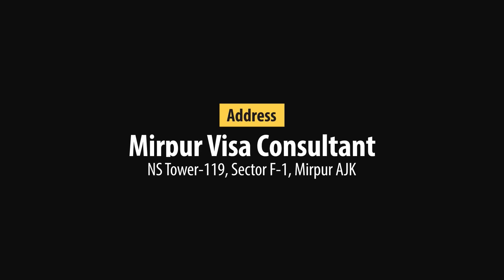Uk Labour Work Permit | 3 year work permit available | Apply Now | Major Syed Kamran Haider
United Kingdom labour law regulates the relations between workers, employers and trade unions. People at work in the UK can rely upon a minimum set of employment rights, which are found in Acts of Parliament, Regulations, common law and equity. This includes the right to a minimum wage of £10.42 for over-23-year-olds from April 2023 under the National Minimum Wage Act 1998. The Working Time Regulations 1998 give the right to 28 days paid holidays, breaks from work, and attempt to limit long working hours. The Employment Rights Act 1996 gives the right to leave for child care, and the right to request flexible working patterns. The Pensions Act 2008 gives the right to be automatically enrolled in a basic occupational pension, whose funds must be protected according to the Pensions Act 1995.

Workers must be able to vote for trustees of their occupational pensions under the Pensions Act 2004. In some enterprises, such as universities, staff can vote for the directors of the organization. In enterprises with over 50 staff, workers must be negotiated with, with a view to agreement on any contract or workplace organization changes, major economic developments or difficulties. This happens through a steadily increasing number of work councils, which can be requested by staff or unions with over 2% support. The UK Corporate Governance Code recommends worker involvement in voting for a listed company's board of directors but does not yet follow international standards in protecting the right to vote in law. Collective bargaining, between democratically organized trade unions and the enterprise's management, has been seen as a "single channel" for individual workers to counteract the employer's abuse of power when it dismisses staff or fix the terms of work. Collective agreements are ultimately backed up by a trade union's right to strike: a fundamental requirement of democratic society in international law. Under the Trade Union and Labour Relations (Consolidation) Act 1992 strike action is protected when it is "in contemplation or furtherance of a trade dispute".

Appointment booking: +𝟵𝟮𝟱𝟴𝟮𝟳-𝟰𝟯𝟲𝟱𝟵𝟵

Office timing 𝟵:𝟬𝟬 𝗮𝗺 𝘁𝗼 𝟱:𝟯𝟬 𝗽𝗺 (𝘌𝘹𝘤𝘦𝘱𝘵 𝘚𝘶𝘯𝘥𝘢𝘺)

Office Address: 𝗡𝗦 𝗧𝗼𝘄𝗲𝗿-𝗦𝗲𝗰𝘁𝗼𝗿 𝗙-𝟭 𝗞𝗼𝘁𝗹𝗶 𝗥𝗼𝗮𝗱, 𝗠𝗶𝗿𝗽𝘂𝗿, 𝗔𝘇𝗮𝗱 𝗞𝗮𝘀𝗵𝗺𝗶𝗿